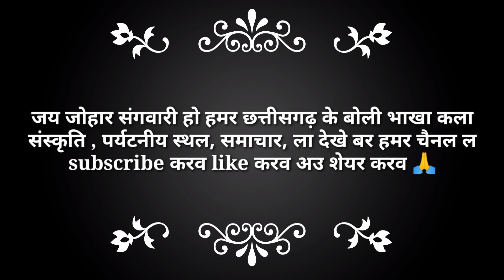हीरो है लेकिन बनना पड़ा विलन आखिर क्यों ?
हीरो है लेकिन बनना पड़ा विलन आखिर क्यों ? @thesangwari